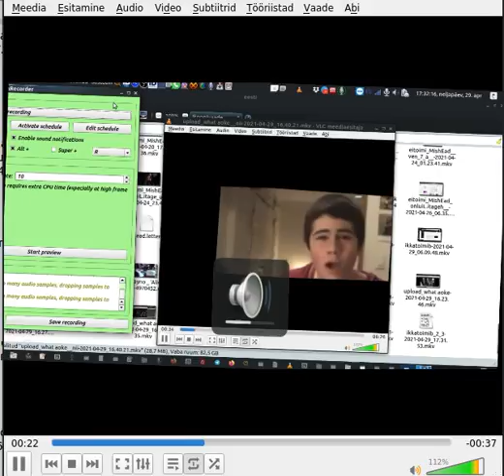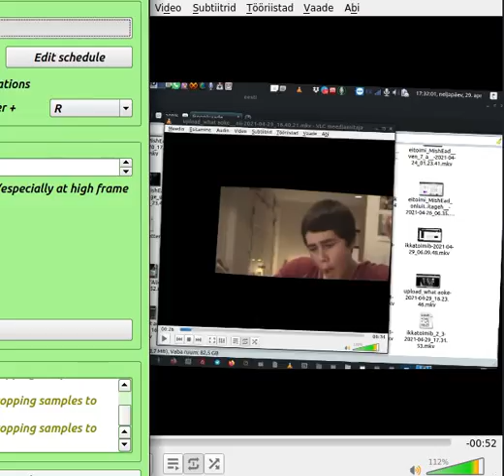ikkatoimib 2 3 intro 1 2021 04 29 17 37 39